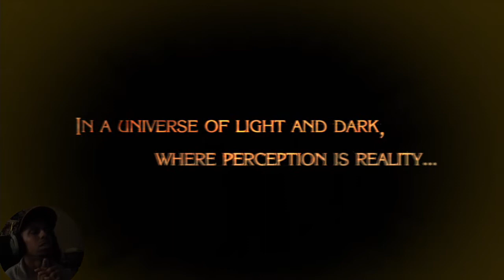Beat #26 of 2017 (Work in Progress) - Raphy Silverman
Sampled from Bayonetta's respective game.
A video game hip hop alternative remix to be used as a song soon.